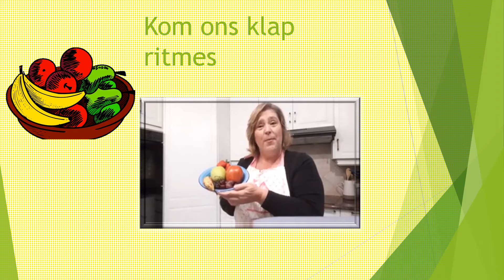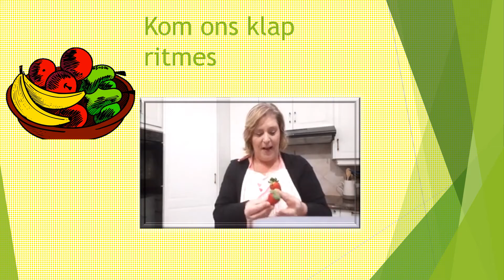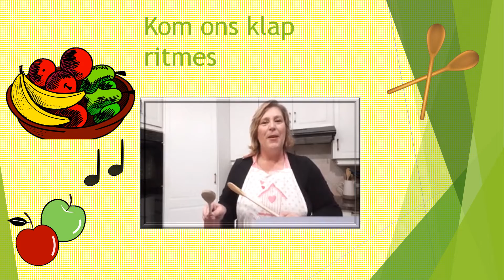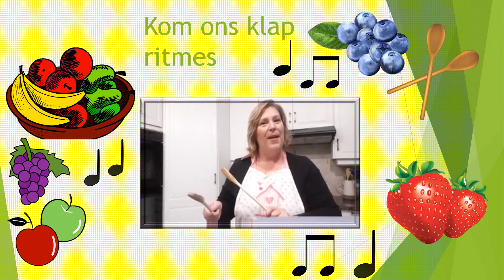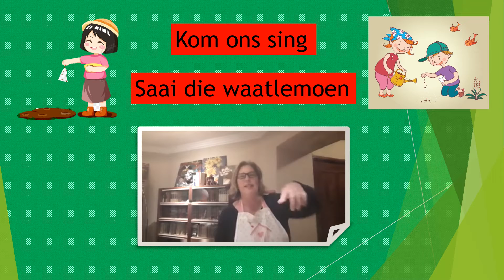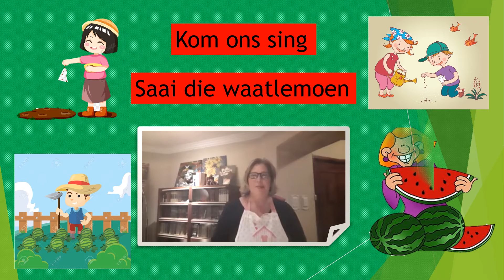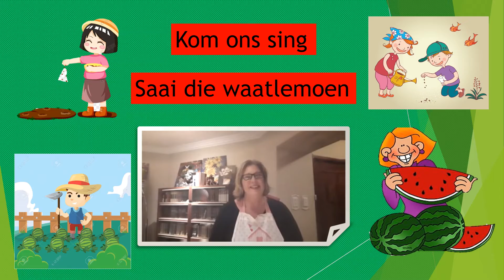Heerlike gesonde vrugte! Kom leer en sing lekker saam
In die video oor vrugte leer ons om gesonde kos soos vrugte te eet, veral tydens lockdown en om die Coronavirus te beveg.

Ons sing Saai die waatlemoen en klap ritmes.